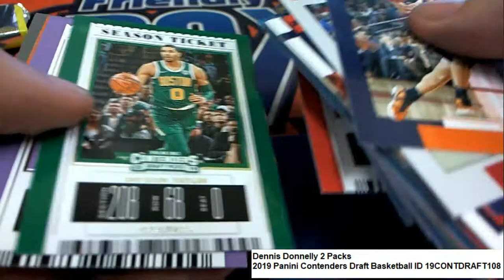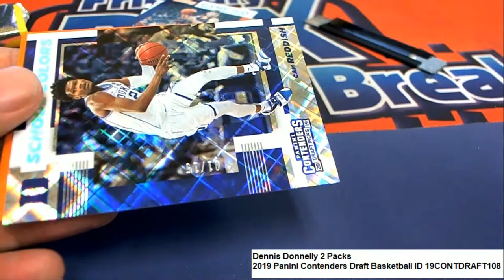2019 Panini Contenders Draft Basketball Pack Rips ID 19CONTDRAFT108